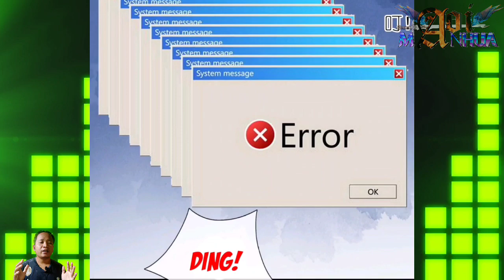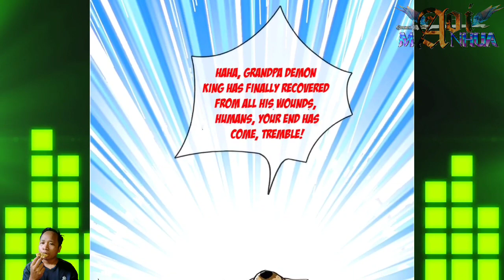[ENGLISH] One Fist Ascending The Heaven ~ Returns From Disciple : Invincible Master Chapter 05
COPYRIGHT / LICENSING